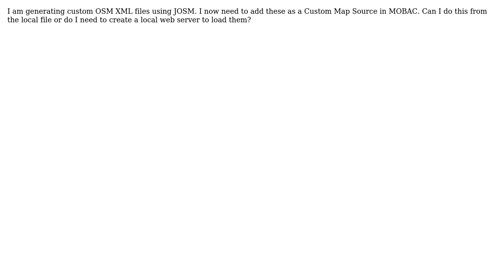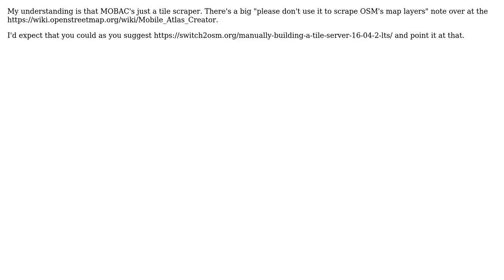GIS: Add Local .osm xml File as a Map Source in MOBAC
With thanks & praise to God, and with thanks to the many people who have made this project possible! | Content (except music & images) licensed under CC BY-SA | Music | Images & others | With thanks to user SomeoneElse user M Boyd and the Stack Exchange Network Trademarks are property of their respective owners. You are responsible for your own actions.